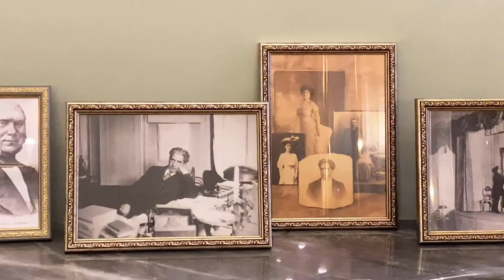Piano Night at The Myasnikov House, St Petersburg. Rachmaninoff. Tchaikovsky. Chopin. Ravel. Liszt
Live stream from solo Piano Concert at The Myasnikov House (1859) in St Petersburg, Russia. The music program is consisted of classical masterpieces of Sergey Rachmaninoff, Pyotr Tchaikovsky, Frederic Chopin, Maurice Ravel, Franz Liszt, Niccolo Paganini and Enrique Granados.

Sergey Rachmaninoff — Prelude in C-sharp Minor (Op. 3 No. 2)
Sergey Rachmaninoff - Polichinelle (Op. 3, No. 4)
by Maria Danial

Pyotr Tchaikovsky — Meditations (Op. 72 No. 5)
Pyotr Tchaikovsky — Dumka in C-minor (Op. 59)
by Alexey Grigoriev

Sergey Rachmaninoff - Six moments musicaux (Op. 16) No. 1 B-moll and No. 6 C-dur
by Maria Derevyagina

Enrique Granados — The Maiden and The Nightingale (from "Goyescas" Suite)
Niccolo Pagannini—Ferenc Liszt — La Campanella
by Alexey Grigoriev

Frederic Chopin — Prelude (Op. 28 No.15) Des-dur
Frederic Chopin — Impromptu (Op. 29) As-dur
Frederic Chopin — Etude (Op. 25 No. 12) C-moll

Maurice Ravel — La Valse
by Maria Derevyagina

The Myasnikov House is a mansion from 1859 at Vosstaniya St., 45, built in neo-baroque style by an order of a wealthy merchant Ivan Myasnikov. Designed by an architect Alexander Gemilian.

Recently, in January, 2020, the Myasnikov House was sold from bank auction to the local IT-businessman who turns it into the cultural and public space with lectures about literature, art-branches and classical music concerts like this one.